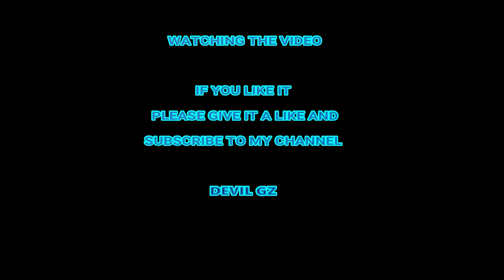3 Chicken Dinner In A Row Pubg Mobile | pro gamer Play Pubg Mobile